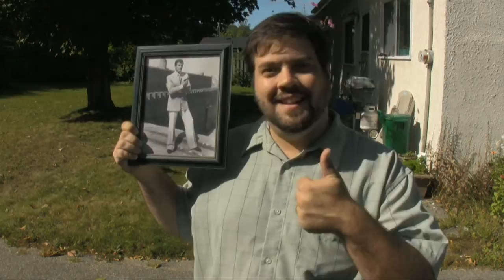The Invisible Car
Michael buys the first invisible car on the market.  It's awesome!  Or is it?

Official selection at the 2009 Barrie Film Festival Short Film Showcase:
WINNER - Best in Simcoe County
WINNER - Bandito Video Audience Choice Award